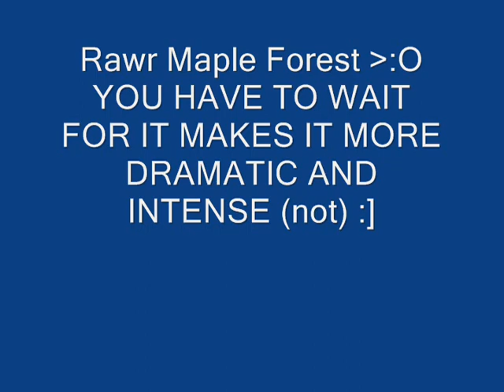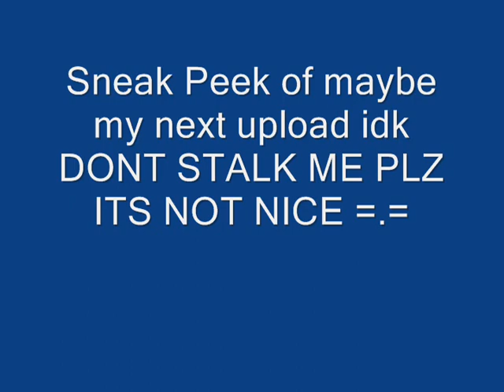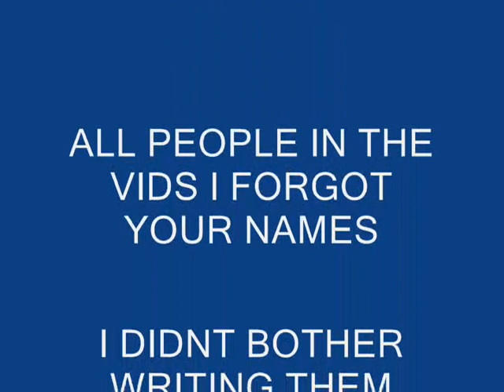A Maple Tree Forest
I dont know so dont ask why